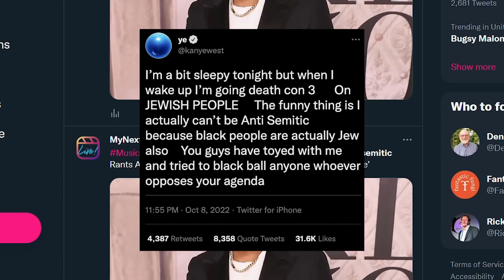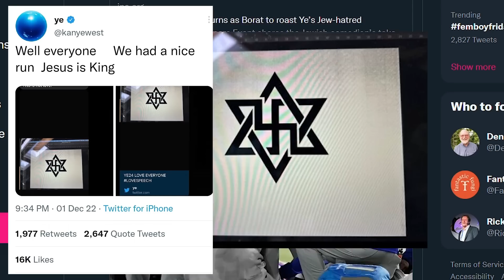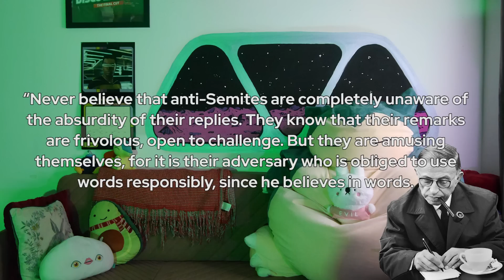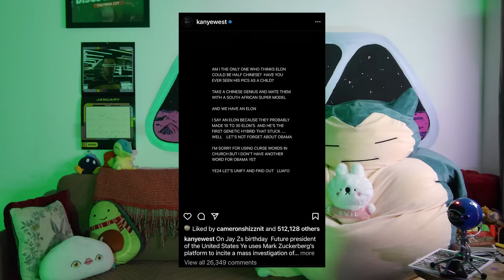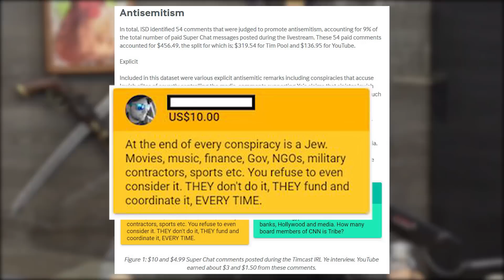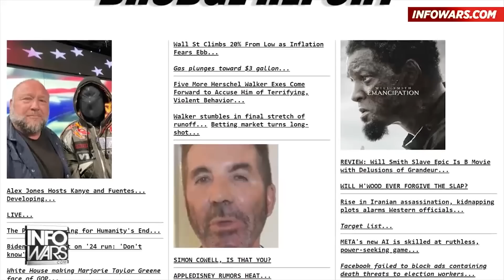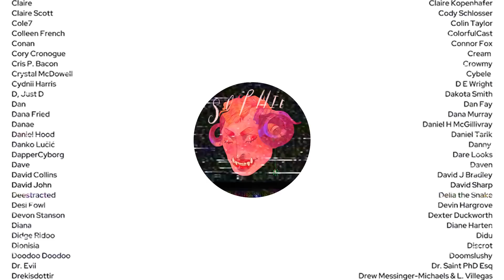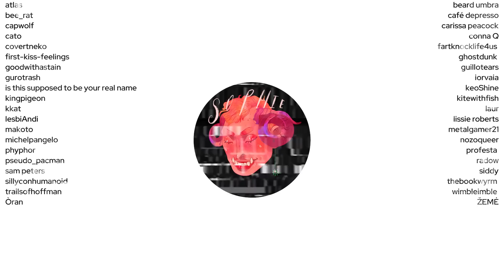Ye West & The Fascists Who Love Him | Sophie From Mars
$2+ patrons can see my videos early and watch the full length interviews with FD and LK